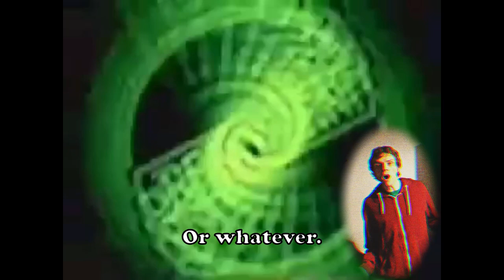Grandstand Theme WITH WORDS!!!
I'm award-winning comedian Tom Little and when I'm not doing stand-up I'm making stupid videos for the internet. This is part of my series of videos where I sing words to TV theme tunes that never used to have words. Watch the others. I'm on Twitter @ThisIsTomLittle so follow me there as well please. Thanks.